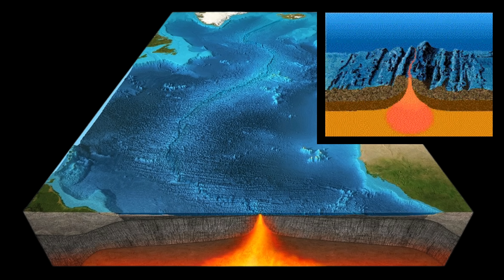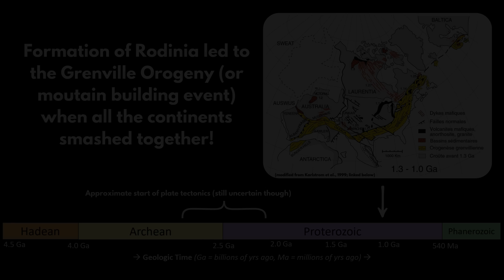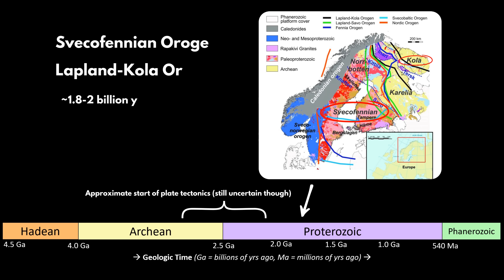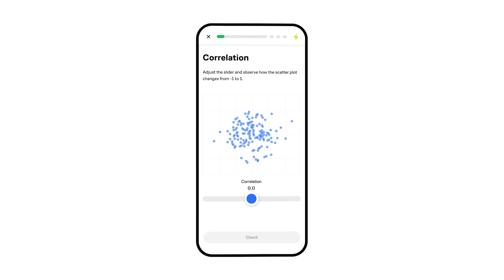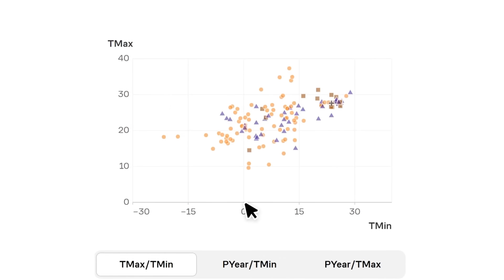Largest Mountain Ranges Through Earth's 4.5 Billion Year History? (Follow-up) | GEO GIRL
0:00 Largest Mountains EVER
0:41 Largest Mid-Ocean Ridges
1:58 Largest Land Mountains
3:19 Honorable mentions
3:59 Why we study ancient mountains
4:21 Brilliant!